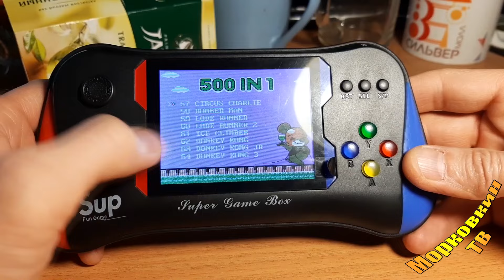Обзор Sup Game Box X7M. Консоль приставка денди. Сега. Sega. Famicom. Игры. Приколы. Юмор. Шутки.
Не забывайте подписываться на мой телеграмм канал: МорковкинТВ. Там скоро будет очень много интересного ;-)

Номер карты:   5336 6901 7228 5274  (СБЕР)